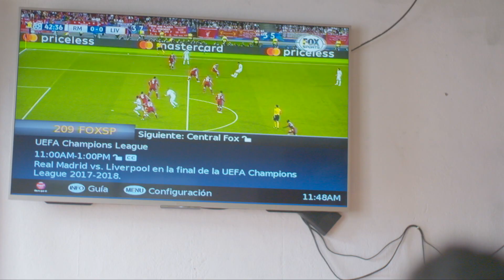Una mujer muy exigente - Rebeldes TN8 ft Karly Fornos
Todos los hombres somos muy exigentes con nuestras mujeres, ¿pero qué tal si las mujeres fueran exigentes con nosotros?

Sintoniza Rebeldes todos los domingos a las 4 de la tarde por TN8 el canal joven de Nicaragua.